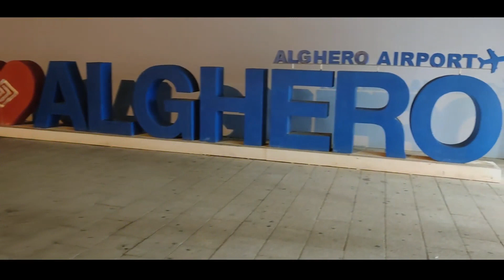ALGHERO AIRPORT SARDEGNA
CZ Připojte se k nám na virtuální prohlídku letiště Alghero na nádherném italském ostrově Sardinie. Od chvíle, kdy přistáváte, až po odlet, vás provedeme celým procesem cesty přes toto letiště.

Zjistěte, jak se pohodlně dostat do letištního terminálu, odletové a příletové haly.Připojte se k nám a zažijte jedinečný pohled na Alghero Airport!"

ENG Join us for a virtual tour of Alghero Airport on the beautiful Italian island of Sardinia. From the moment you land to the moment you take off, we'll guide you through the entire journey process at this airport.

IT Unisciti a noi per una visita virtuale all'aeroporto di Alghero nella splendida isola italiana della Sardegna. Dal momento in cui atterri fino al momento in cui decolli, ti guideremo attraverso l'intero processo di viaggio presso questo aeroporto.